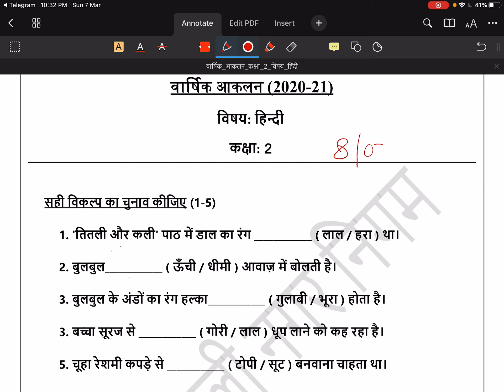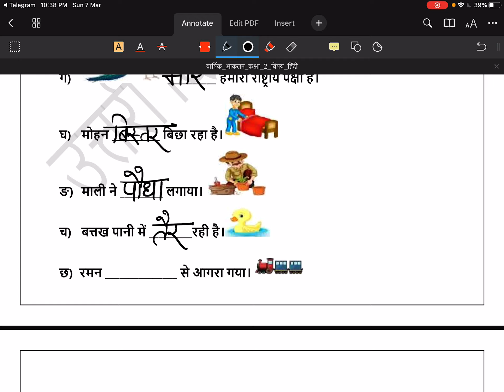class 2 हिन्दी फाइनल एग्जाम solution 2021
ye solution banane ka matalab katai nhi hai ki ap ise dekhe or answer likhe , bus apke answe milane ke liye hai